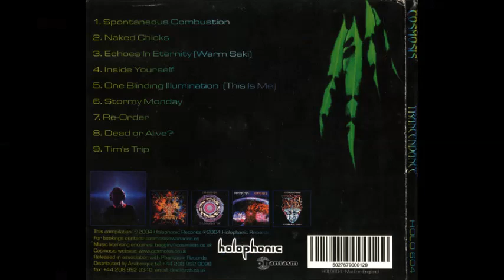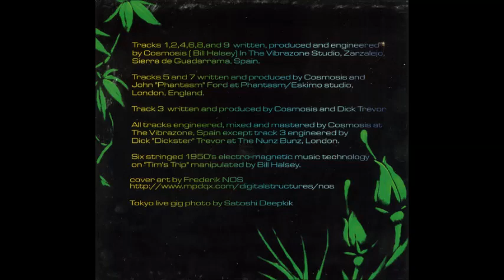Cosmosis - Trancendance 2005 (Full Album)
Artist: Cosmosis
Album: Trancendance
Label:  Phantasm Records – HOLO604
Country:  UK
Format: CD, Album
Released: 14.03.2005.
Genre: Electronic
Style: Psy-Trance, Downtempo

Tracklist:

1. Cosmosis - Spontaneous Combustion
2. Cosmosis - Naked Chicks
3. Cosmosis - Echoes In Eternity (Warm Saki)
4. Cosmosis - Inside Yourself
5. Cosmosis - One Blinding Illumination (This Is Me)
7. Cosmosis - Stormy Monday
8. Cosmosis - Re-Order
9. Cosmosis - Dead Or Alive?
10. Cosmosis - Tim's Trip

Artist Full Cover

All To Credit :  Phantasm Records